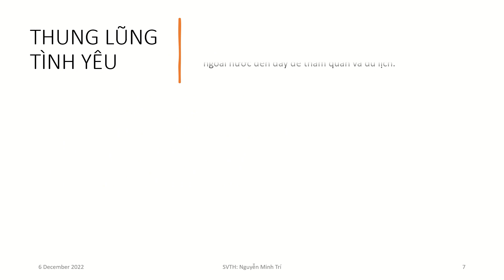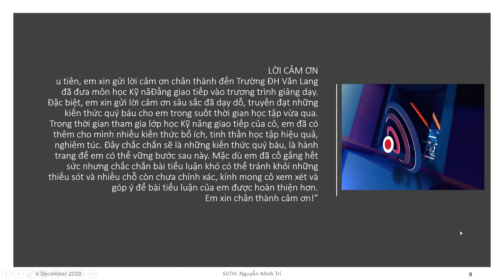ĐỊA ĐIỂM DU LỊCH ĐÀ LẠT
Giới thiệu về những địa điểm du lịch ở ĐÀ LẠT tuyệt đẹp, lãng mạng và thu hút khách du lịch